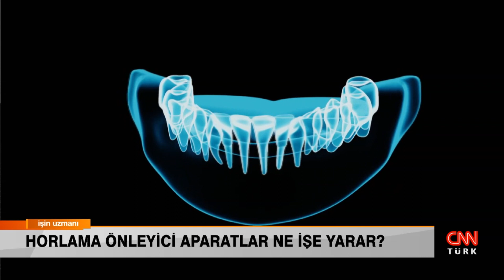İŞİN UZMANI/ HORLAMA ÖNLEYİCİ APARATLAR NE İŞE YARAR?/ PROF. DR. M. OĞUZ ÖZTOPRAK (28 NİSAN)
ORTODONTİ UZMANI PROF. DR. M. OĞUZ ÖZTOPRAK, HORLAMA ÖNLEYİCİ APARATLARIN KULLANIM ALANLARINI ANLATTI.